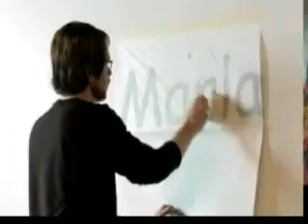Marla pintora de 5 anos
Marla de 5 anos tem um talento imenso na área da pintora!